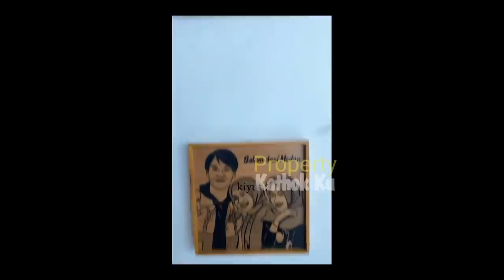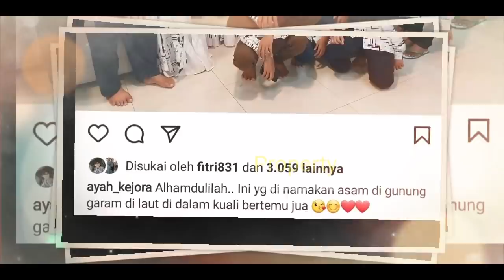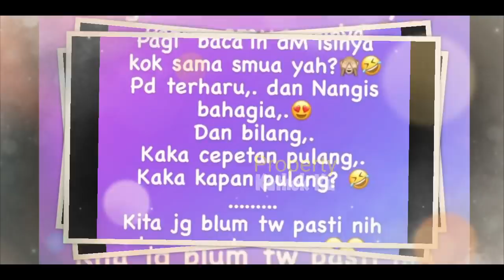Viral ‼️ Postingan AYAH LESTI yg SEBUT Lesti dan Billar Sudah BERJODOH dan??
Jangan Lupa: _
Thankz!!..